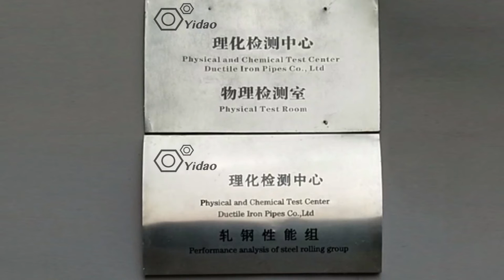High Strength Thread Bar Pull Testing with coupler